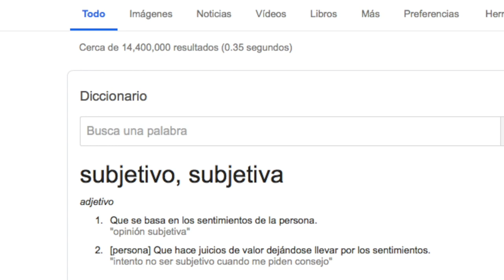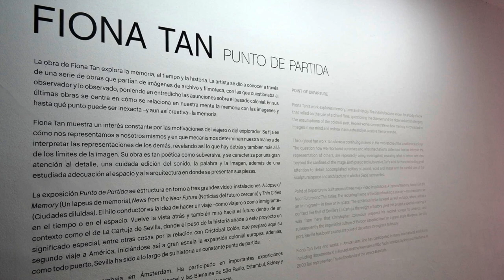¿Cómo ENTENDER el ARTE?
Referencias:

Rosario Farga Mullor.
¿Qué estás mirando? 150 AÑOS DE ARTE EN UN ABRIR Y CERRAR DE OJOS.
Will Gompertz.